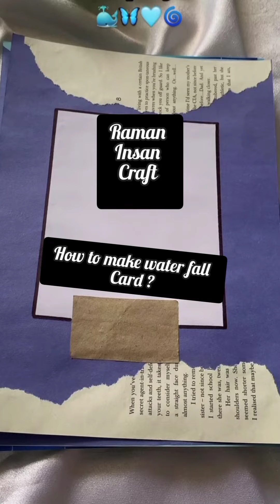🥰 DIY- Water fall card( How to make water fall card ) step by step and in easy way !❤️👀diy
DIY- Water fall card( How  to make water fall card )
 step by step and in easy way !❤️👀
Material
-sceissor
-colourfull paper
-glue
-scale
-pencil
etc.

how to make water fall card
greeting card
easy card making
how to make card step by step
teachers day card in easy and interesting way !
water fall card
fliping card